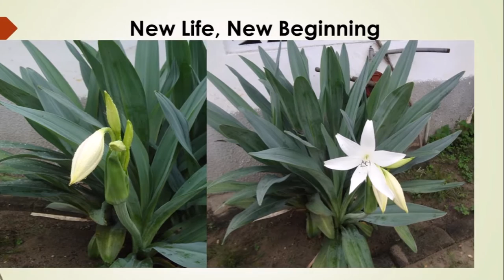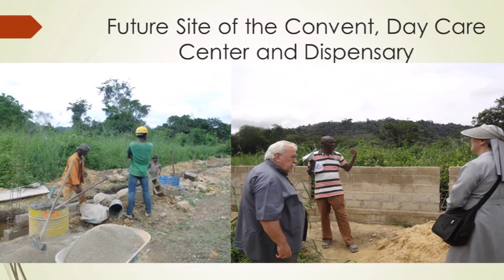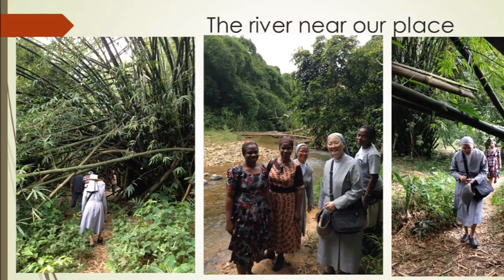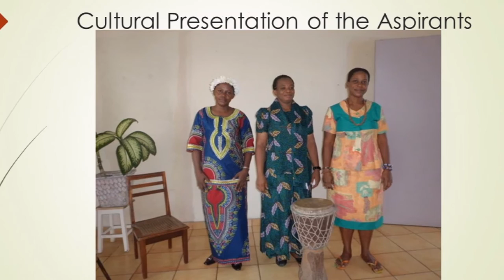SPC Congo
Sisters of St. Paul of Chartres in Congo
serving the people in different ministries of education, health care and pastoral care.